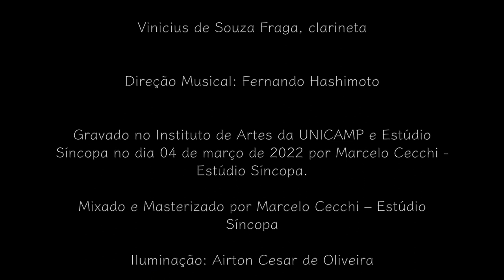Música Concertante para Tímpanos e Sopros, by Ernst Mahle - Fernando Hashimoto soloist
Considered the first Brazilian work for percussion as soloist, Mahle's work, written in 1958, brings a series of extremely interesting explorations of sonorities and technical innovations for the timpani. If we consider that the referential work for solo timpani in the modern era was completed in 1966 by Elliott Carter, Mahle's work brings innovations that would only be seen years later in the international repertoire. Mahle, who used to write solo works for all instruments in his orchestra, reports that in the 1950s he bought a pair of small timpani without pedals. This limitation led the composer to research and explore different sounds, such as different playing areas on the timpani head, the use of snare drumsticks, rimshots, the use of brushes and pieces of cloth over the timpani head, and pitch alterations produced by pressure of the hand on the timpani’s head. The work was recorded by an ensemble of renowned musicians from the Campinas region in Brazil with Fernando Hashimoto as soloist.

Fernando Hashimoto, timpani soloist
Albert Khatar, tuba
Felipe Santos, flute
Lucca Zambonini, French horn
Martin Lazarov, oboe
Paulo Ronqui, trumpet
Ricardo Aurélio de Oliveira, bassoon
Robson de Nadai, trombone
Vinicius de Souza Fraga, clarinet